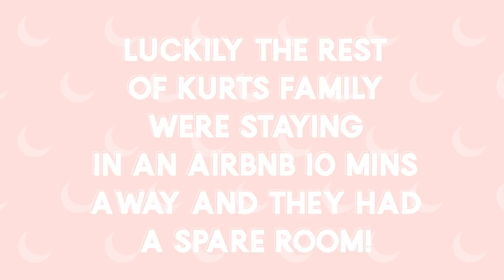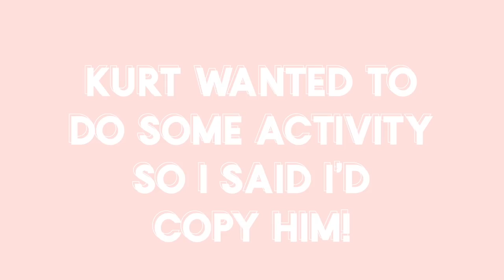[WEEKLY VLOG] How to workout at HOME or on VACATION! Our adventure to Tasmania!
♡My Podcast
The Health Code Podcast:

MY PRODUCTS:

SWIMWEAR COLLECTION:
♡Sarah’s Day x White Fox Swim

BODY BLOOM
Inner Health + Beauty Powder:

NATURAL BODY BOX
♡Sarah’s Day Natural Body Box:

SUNGLASSES
♡Sarah’s Day x Veux Eyewear
DISCOUNTS:
Worldwide Shipping!